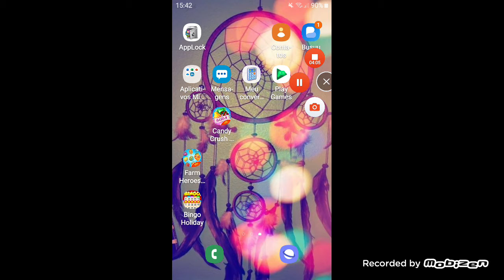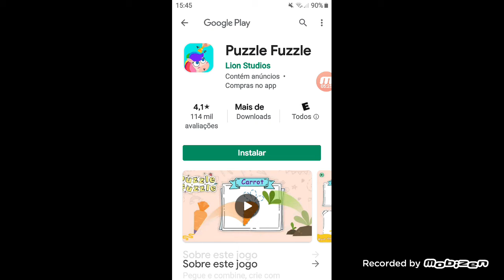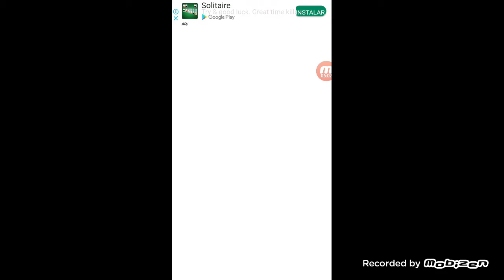Segumdo vidio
Joga natan